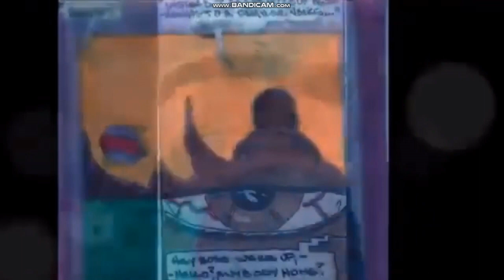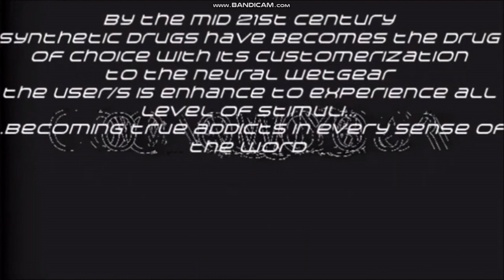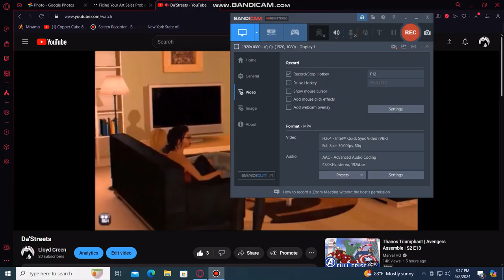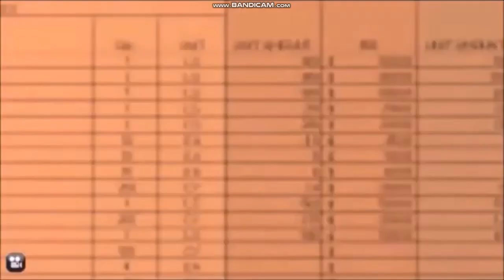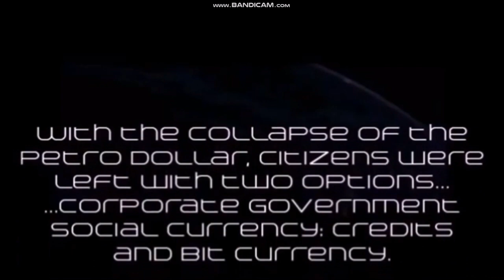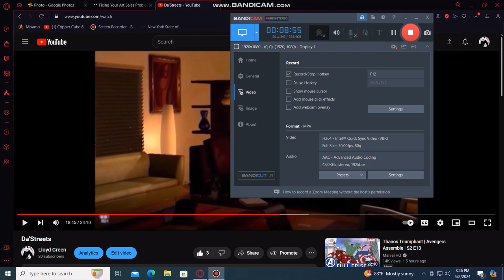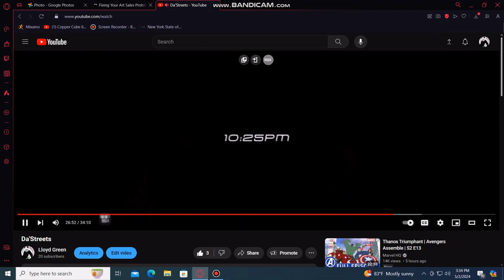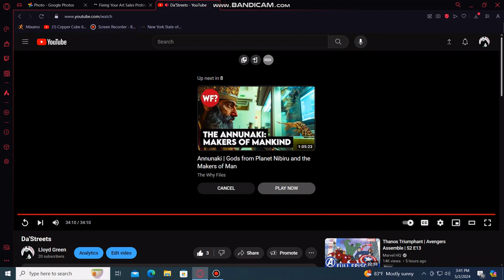Da' Streets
A short story about some hackers, stolen data, and the trouble it cause.